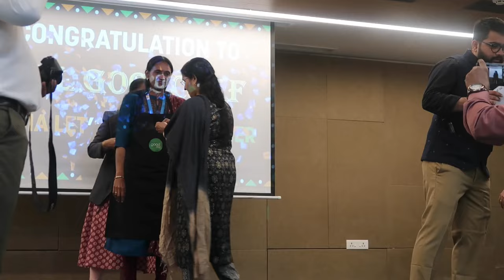GoodDot KERALA CELEBRATION 2024 - Kozhikode Award Ceremony | SHORT VIDEO